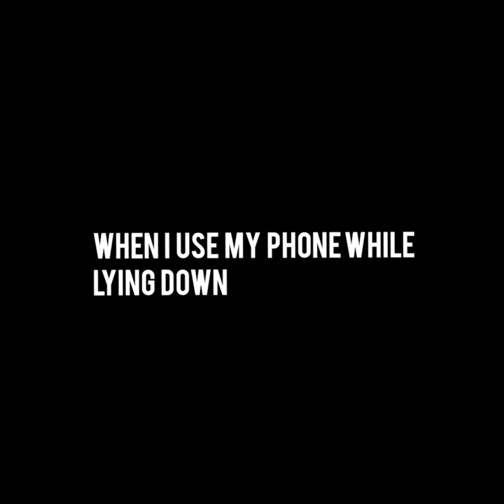Every Tambrahm Mom Ever Part 2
Vanakkam!
This video is purely for fun purpose. I do not mean to hurt anybody's sentiments.